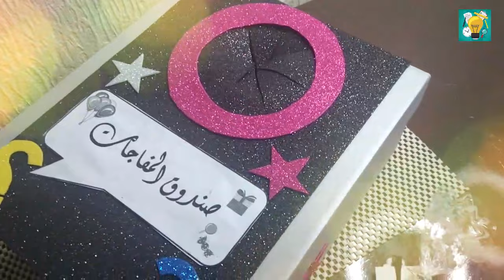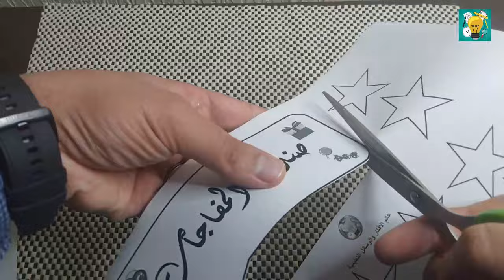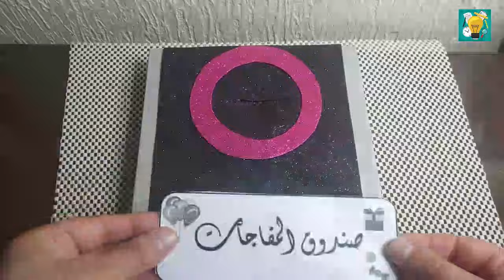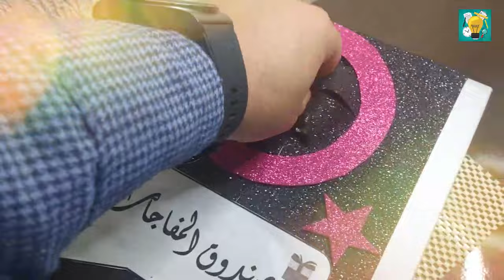طريقة عمل صندوق المفاجآت للاطفال مع المرفقات جاهزة للطبع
استراتيجية صندوق المفاجآت ، لتشجيع الطلاب على التحصيل وضبط سلوكهم داخل الفصل الدراسي ، تجدون المرفقات جاهزة للطبع بصيغة pdf في الرابط التالي

**👈🏻🌹صندوق "أنت وحظك" - فكرة مبتكرة لتشجيع الطلاب**

**✍🏻مفهوم الصندوق:**
تقوم فكرة "صندوق أنت وحظك" على مبدأ العدل والمساواة في تقديم الجوائز والهدايا للطلاب، سواء خلال الأنشطة أو المسابقات، بهدف دعمهم وتشجيعهم على تحقيق التفوق وتطوير سلوكياتهم الإيجابية.

**💎أهداف الفكرة:**
1. **تشجيع التفوق الأكاديمي:** يتم تقديم الصندوق للفائزين في المسابقات المنهجية أو للطلاب الذين يحققون درجات عالية.
2. **تعزيز السلوك الإيجابي:** يستخدم كأداة لتحفيز الطلاب على تعديل وتحسين سلوكياتهم.
3. **التوزيع العادل للهدايا:** يتيح توزيع الجوائز بطريقة مبتكرة دون أي إحراج أو شعور بالتمييز.

**🤔كيفية تطبيق الفكرة:**
- يتم ملء الصندوق بمجموعة متنوعة من الجوائز التي تختلف في الشكل والتكلفة لتناسب جميع الأذواق.
- يتم تقديم الصندوق للفائز أو الطالب المميز ليختار جائزته بنفسه، مما يضفي عنصر التشويق والفرح.

**👌مميزات الصندوق:**
1. **اقتصادي:** يمكن ملء الصندوق بأشياء بسيطة ولكنها ذات قيمة معنوية كبيرة.
2. **تعزيز المساواة:** يضمن التوزيع المتساوي للجميع دون أي تمييز.
3. **التشويق والتحفيز:** فكرة الصندوق تضيف لمسة من الإثارة، مما يحفز الطلاب للمشاركة والتفاعل.
4. **توفير الوقت والجهد في تعاليف الهدايا

**👌أثر الفكرة:**
- تعزيز روح التنافس الإيجابي بين الطلاب.
- خلق بيئة تعليمية داعمة ومحفزة.
- تشجيع السلوكيات الإيجابية وتنمية الشعور بالإنجاز لدى الطلاب.

**نسأل الله التوفيق والنجاح للجميع.**